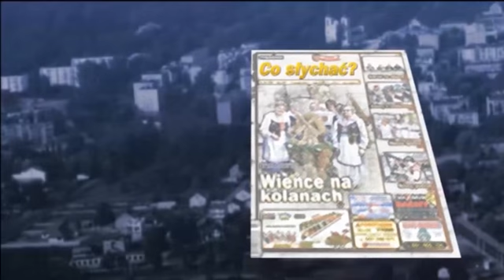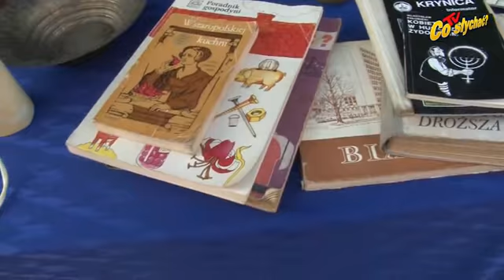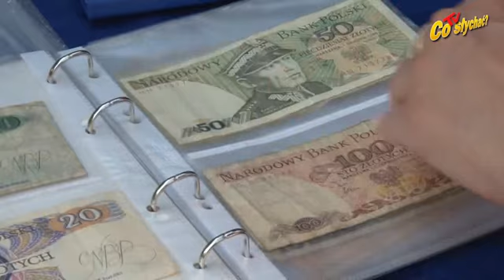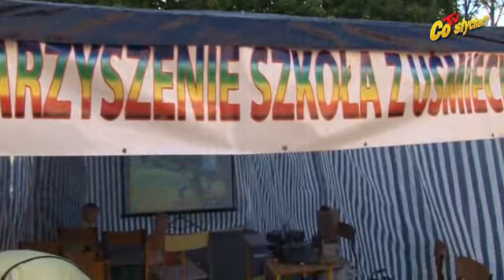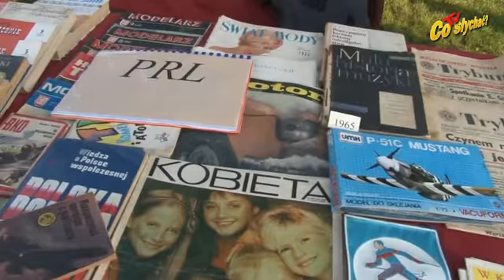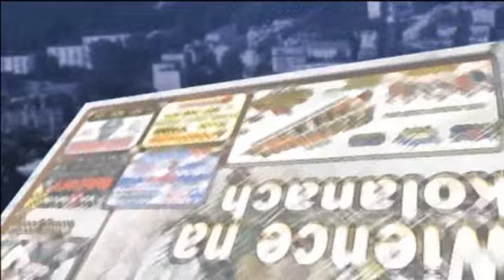Dębe festynowe - Jak za ludowej...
Dębe festynowe
Czy dawne czasy można poczuć niemal wszystkimi zmysłami? Pokazali je nie bez ironii organizatorzy 11. pikniku rodzinnego, który w sobotę 8 czerwca zajął czas mieszkańców Dębego Wielkiego. Na placu SP zgromadził wielu miłośników dobrej zabawy i mało kto się zawiódł, bo tegoroczna impreza pokazywała dzieciństwo rodziców i dziadków, czyli PRL. Dorośli mieli okazję powspominać, a dzieci mogły się dowiedzieć, jak bawili się ich rówieśnicy w tamtych siermiężnych czasach.